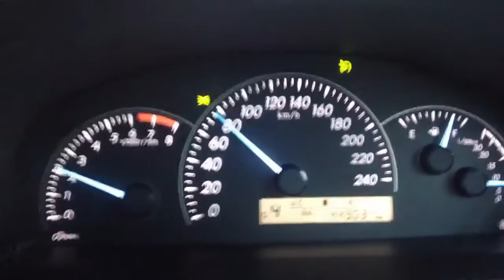Crocodile Ginger - 605.8km